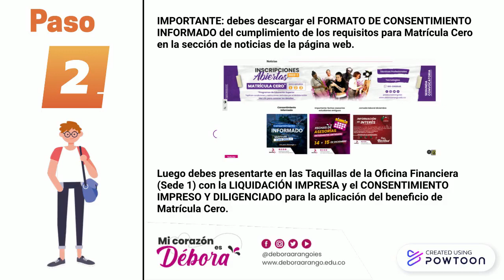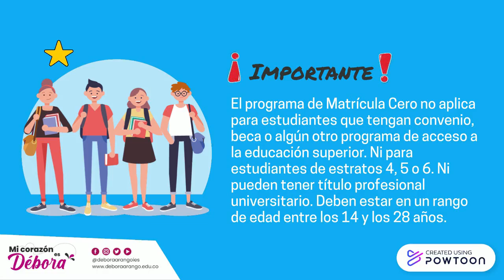Instructivo Matrícula Cero -Estudiantes Antiguos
Instructivo para la aplicación de Matrícula Cero ESTUDIANTES ANTIGUOS. Programas de educación superior de la Escuela Superior Tecnológica de Artes Débora Arango - Semestre 2022-1

¡Mi Corazón es Débora!-- Created using Powtoon -- Free sign up -- Create animated videos and animated presentations for free.  PowToon is a free tool that allows you to develop cool animated clips and animated presentations for your website, office meeting, sales pitch, nonprofit fundraiser, product launch, video resume, or anything else you could use an animated explainer video. PowToon's animation templates help you create animated presentations and animated explainer videos from scratch.  Anyone can produce awesome animations quickly with PowToon, without the cost or hassle other professional animation services require.